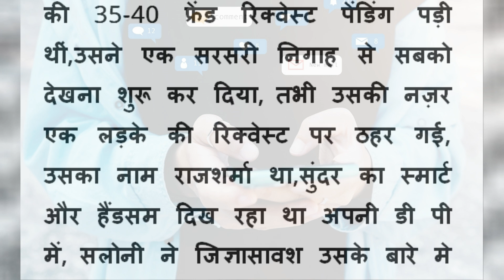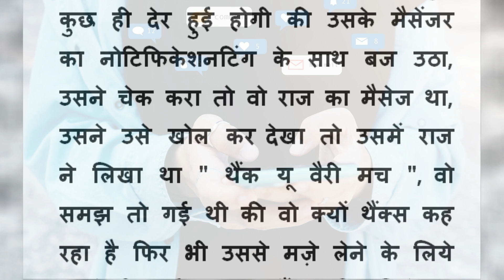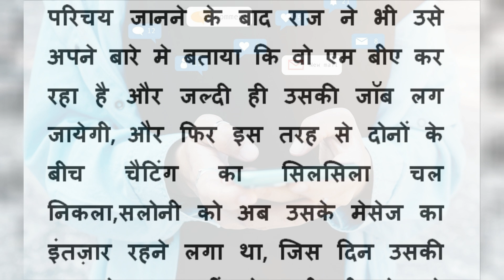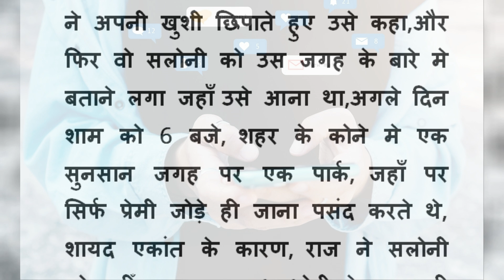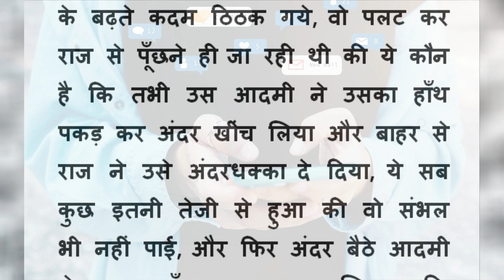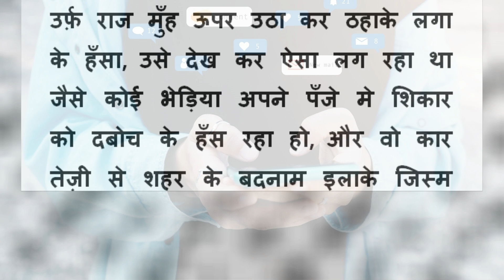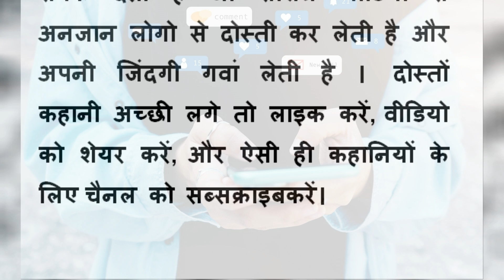सोशल मीडिया का खतरनाक सच: सलोनी की दर्दभरी कहानीSaloniStory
जीवन जीने के लिए संघर्ष तो करना होगा, कामयाब होना है तो परेशानियों से लड़ना होगा
हमारे चैनल पर आपका स्वागत है! यहां हम मोटिवेशन, सफलता और जीवन में सकारात्मकता लाने के लिए अच्छी अच्छी कहानियां लेकर आते हैं। हमारा उद्देश्य इन कहानियों से आपको प्रेरित करना, आपके आत्मविश्वास को बढ़ाना, और आपके लक्ष्यों को प्राप्त करने के लिए आपको मार्गदर्शन प्रदान करना है। ये कहानी आपकी जिंदगी में परिवर्तन लाने की शक्ति रखती हैं। हमारे साथ जुड़ें और अपने सपनों को हकीकत में बदलने का सफर शुरू करें।